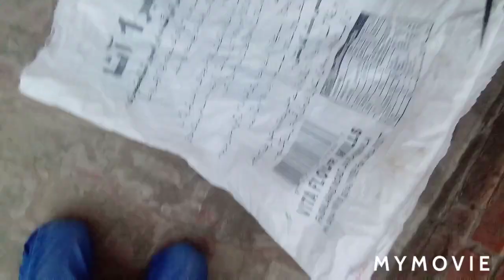Balloon challenge and kite 🪁🕊️ flying mix 😜😝🤘/vlog 2